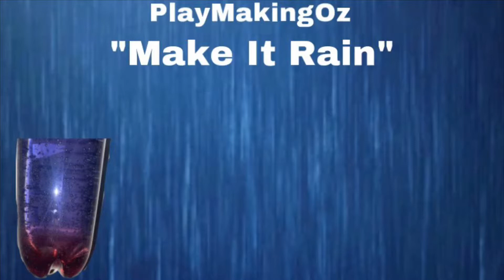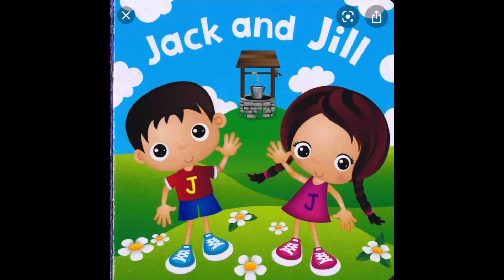Playmakingoz - Make It Rain